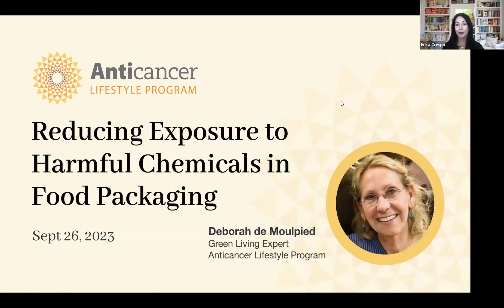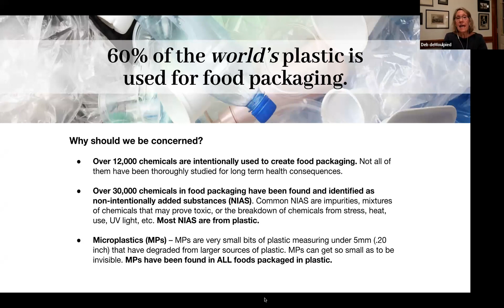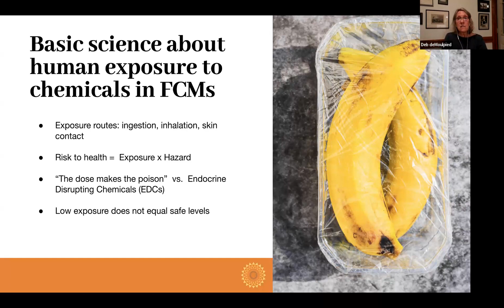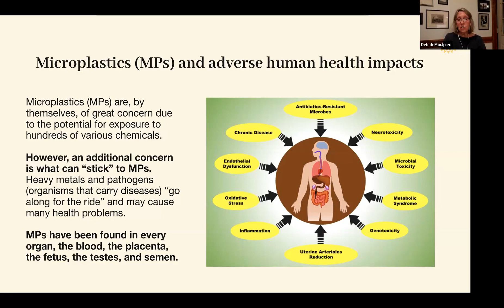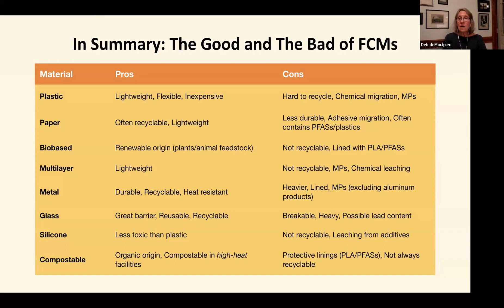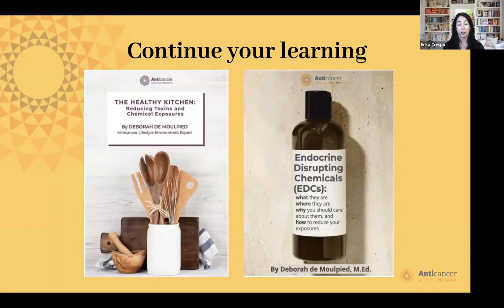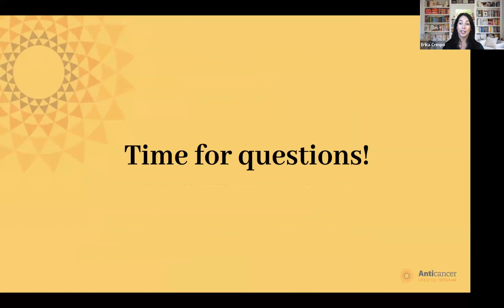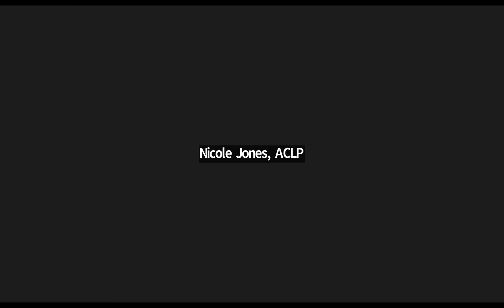Reducing Exposure to Harmful Chemicals in Food Packaging Webinar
- We all have to eat, and much of what we eat comes packaged: Meat and fish in plastic wrap, cereals in boxes, yogurt in plastic cups, soup in cans, drinks in plastic bottles. If you think about the items in a typical grocery store, virtually all of them are encased in something.

It would be reasonable to assume that what's touching your food is safe from chemicals of concern. Unfortunately, that is not the case.

Watch this free webinar replay presented by Green Living Expert Deborah deMoulpied to learn about the risks and what you can do to reduce your exposure.

You will learn about:

- The pros and cons of food packaging
- Chemical exposures from food packaging and contact materials
- Hot-button topics like microplastics and PFAS
- Which types of packaging are the safest
- Solutions and tips to reduce your exposures